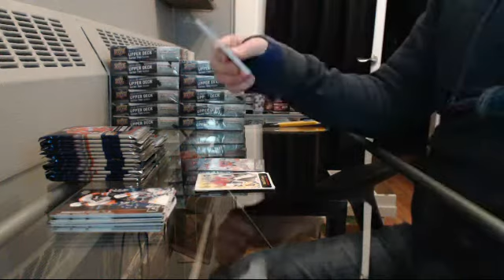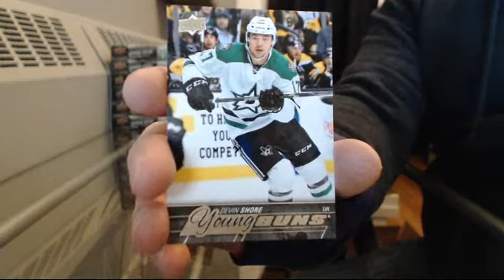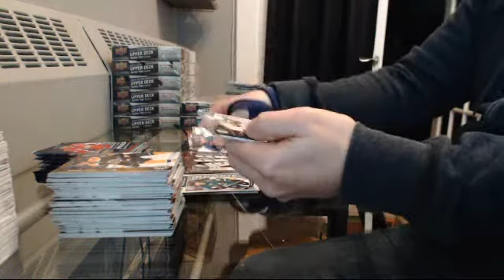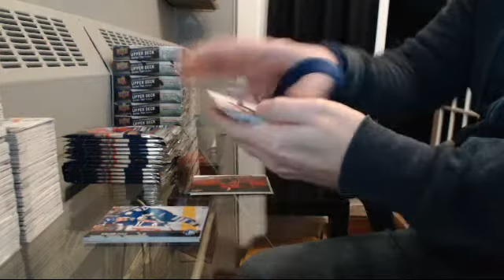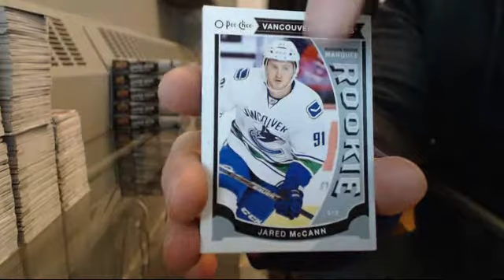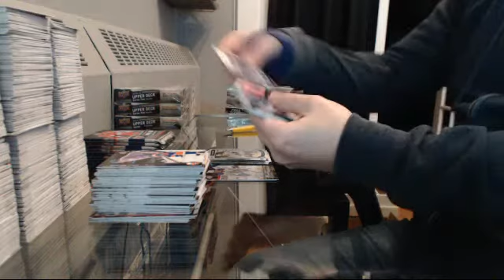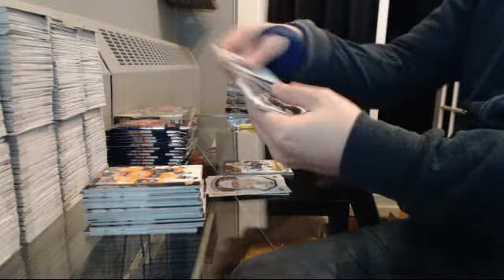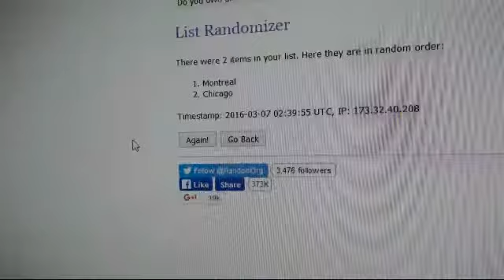15-16 Series 2 Team Select Case Break #18